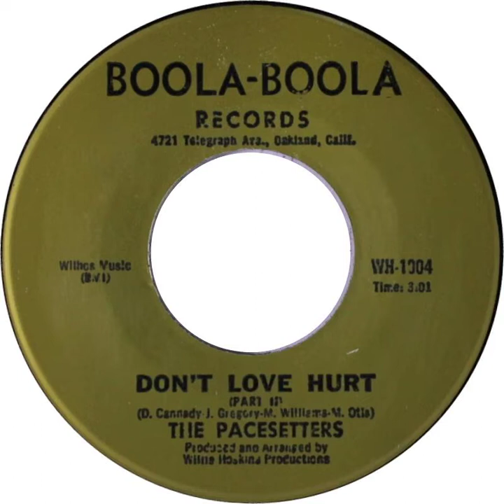Dont love hurt